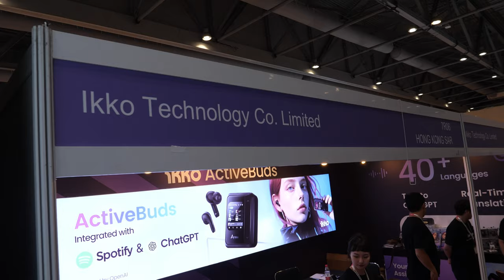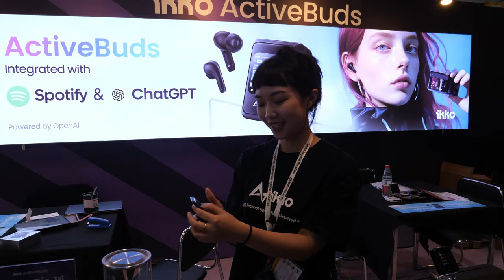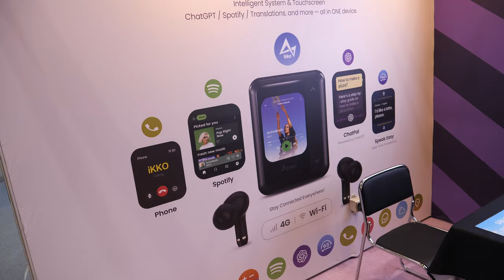$329 Ikko ActiveBuds with 4G Android, Spotify, ChatGPT directly in the Earbuds Case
Ikko Technology Co Limited shows their high-end audio Ikko Activebuds world's first true wireless smart active noise-canceling earphones with the case running Android with 4G connectivity on its small display. These earphones represent a significant leap in audio technology, embodying the brand's commitment to delivering premium audio experiences.

The standout feature of these earphones is their integration of a smart system with Spotify and Chat GPT, which opens up a world of possibilities for users. With this integrated AI assistant, users can engage in conversations, access information, and perform a range of tasks without the need for a smartphone. This innovation signals a shift in the way we interact with our audio devices.

One notable feature that sets Ikko Audio's earphones apart is the inclusion of built-in speakers on the earphone case. This addition not only adds to the convenience but also showcases the brand's forward-thinking approach. It allows for the hosting of various apps, including the ever-popular Spotify.

Ikko Audio's earphones also come equipped with 4G connectivity, eliminating the necessity of carrying a smartphone everywhere. This is a game-changer for users who are constantly on the move. You can now directly download podcasts, music, and other content via the Ikko store, offering a seamless audio experience without the tether of a phone.

While Ikko Audio does not offer access to Google Play, they have developed their own store, optimized to work seamlessly with their system. This optimization ensures that the user experience remains top-notch, offering a smooth and tailored approach.

These state-of-the-art earphones are competitively priced at $329. This places them in a similar price range to other premium brands, making them an enticing option for those looking for high-quality audio with added features.

One particularly intriguing feature of these earphones is their support for real-time translation in 40 languages. This advancement in language translation sets the stage for a future where users can seamlessly communicate with people from different parts of the world, further breaking down language barriers.

Ikko Audio is already taking steps to distribute this revolutionary product worldwide. They have their sights set on department stores across Europe and are actively seeking distributors worldwide. For those interested in experiencing the future of audio technology, Ikko Audio invites you to reach out to them.

In conclusion, Ikko Audio's world-first smart active noise-canceling earphones bring a host of innovative features to the table. With integration of an AI assistant, built-in speakers, 4G connectivity, a dedicated app store, and real-time translation, these earphones represent a glimpse into a future where audio devices become all-encompassing, eliminating the need for a smartphone. Priced competitively and with an extensive global distribution plan, Ikko Audio is poised to make a significant impact in the high-end audio market.

Distributors can contact Ikko Audio here:
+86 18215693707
all platforms @ikkoaudio

Filmed at the China Sourcing Fair in Hong Kong using my Panasonic G9 (I would like to update to the G9ii) with 12-60mm Leica and the Saramonic Blink500 ProX B2R